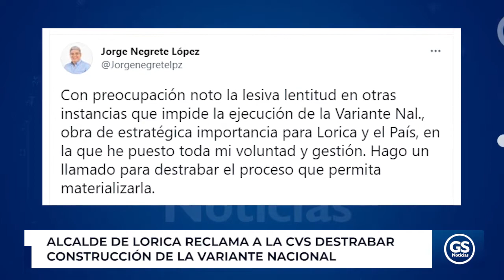Alcalde de Lorica reclama a la CVS destrabar construcción de la variante nacional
En clara referencia a la Corporación Autónoma Regional, CVS, el alcalde de Lorica, Jorge Negrete, reclamó celeridad en el trámite administrativo que autorice los trabajos que deberá realizar la Concesión Ruta al Mar para la variante nacional a su paso por ese municipio atravesando la Ciénaga Grande.